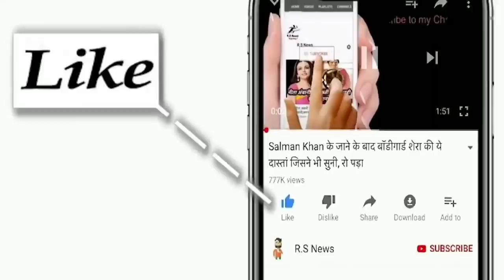देखिये,दूसरे दिन के मैच में Ashwin और Bumrah ने मिलकर तोड़े 10 बड़े रिकॉर्ड,देख Rohit,Kohli,Jadeja दंग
ABOUT CRICKET NEWS: A total of 15 wickets fell on the second day of the first day-night Test match being played between India and Australia in Adelaide. In the game of the day, India scored 244 runs in the first innings, then the entire team of Australia was able to score 191 runs in the first innings. The Indian team achieved a 53-run lead on the basis of first innings on the basis of excellent bowling. By the end of the day's play, India had scored 9 runs at the loss of 1 wicket and their total was increased to 62 runs. Mayank Agarwal was playing 5 while Jaspreet Bumrah (Knight Watchman) was playing without opening an account. So he has broken 10 big records during today's match, so let's know.

1. In the Adelaide Test against Australia, Ashwin took a total of four wickets in the first innings. With these four wickets, he brought the number of wickets to 81 in the Test match against Australia. In this way, he reached number three in the list of Indian bowlers who took the most wickets in the Test against Australia. Kapil's name was 79 wickets which Ashwin left behind.

2. Just like Virat Kohli (2527 runs) scored 23 runs against Australia, he left behind legendary cricketer Sachin Tendulkar. Sachin Tendulkar scored 2549 at home against Australia. In such a situation, this figure will definitely be motivating Virat Kohli.

3. Apart from this, in the Test match between India and New Zealand at Hamilton ground in 1994, K Rutherford scored 63 runs, while Indian captain Mohammad Aziruddin scored 63 runs.

4. Just like Virat Kohli (2527 runs) scored 23 runs against Australia, he left behind legendary cricketer Sachin Tendulkar. Sachin Tendulkar scored 2549 at home against Australia. In such a situation, this figure will definitely be motivating Virat Kohli.

5. Jasprit Bumrah took 68 wickets in his Test cricket history as soon as he took 2 wickets in a Test match today.

Friends, do you think that whether the Indian team Amy Rohit Sharma, Dhoni, Suresh Raina and Hardik Pandya should be returned or not.